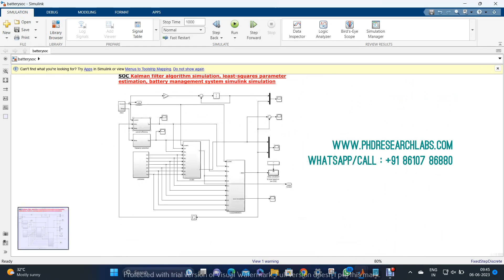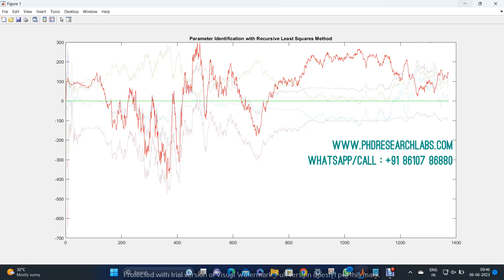SOC Kalman filter algorithm simulation, least squares parameter estimation-battery management system